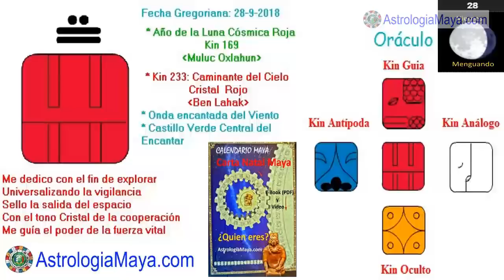Caminante del cielo Cristal. Viernes 28 Septiembre 2018.. Explorar. Kin 233. AstrologiaMaya.com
Coopero en armonía con los demás para mejorar mi comunicación, explorando los espacios y soltando creencias limitantes. El espacio mas importante para vigilar es nuestro espacio interior, nuestra mente. La mente puede ser nuestra mejor amiga o peor enemiga, nadie nos puede dañar tanto como nuestra propia mente. Viajar. Pensar bien antes de hablar. Prestar atencion a nuestra dualidad.
Gratitud infinita!